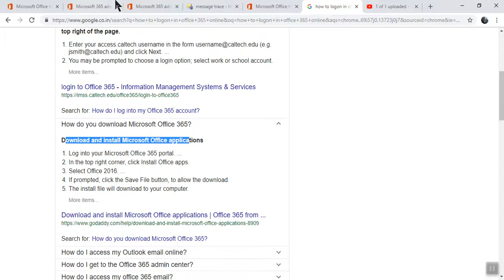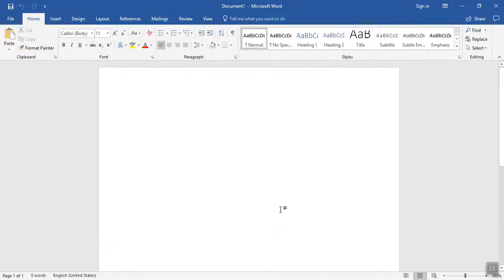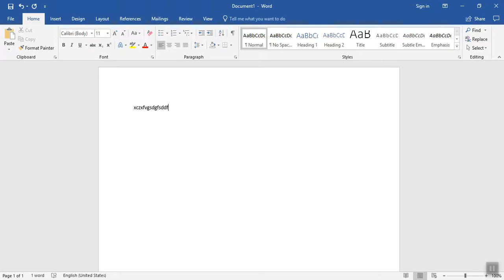How you can Download and install Microsoft Office applications office 365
In this video I am going to guide you, how you can download and Install Microsoft office complete suite as per your subscription.
Step 1. Logon with your office 365 email account.
Step 2. Download installer and click on Install, with single click all application will be installed automatically on your devcie.

Requirements: -
• You should have Internet connection.